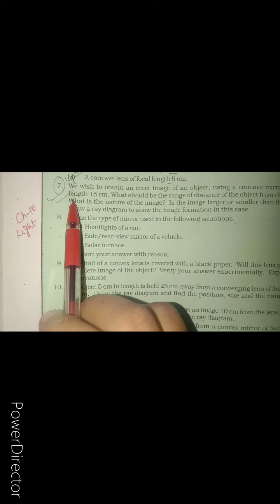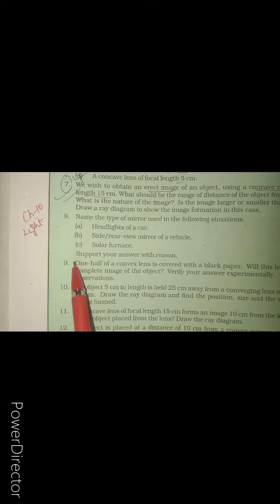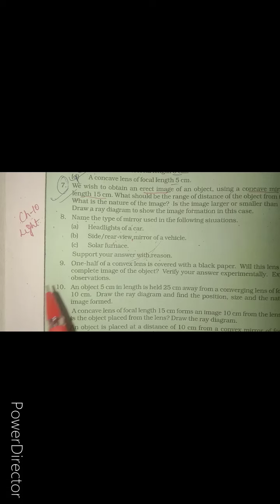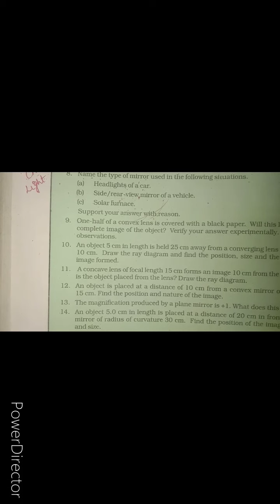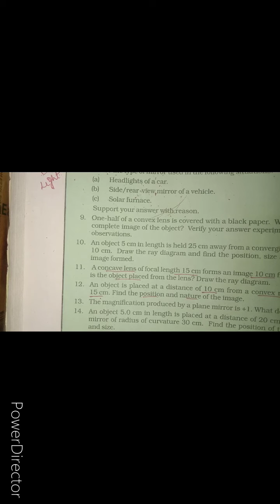NCERT questions of ch 10 (part-2)